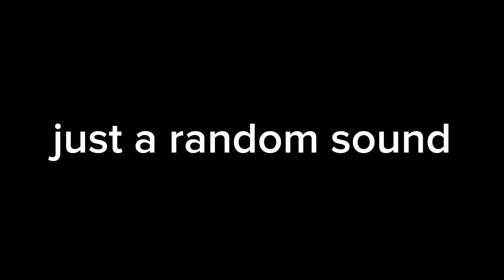September 3, 2023